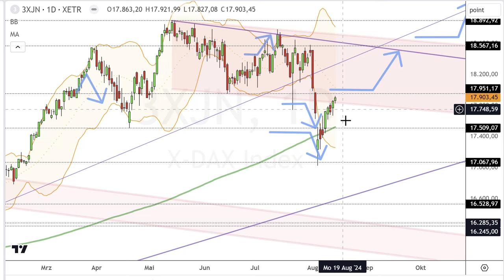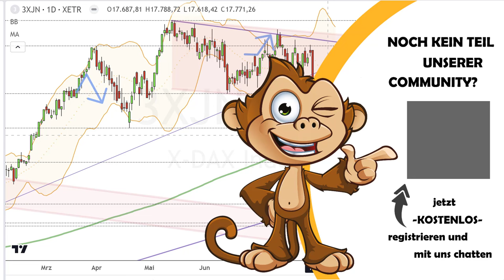Dax Analyse 15.08.2024